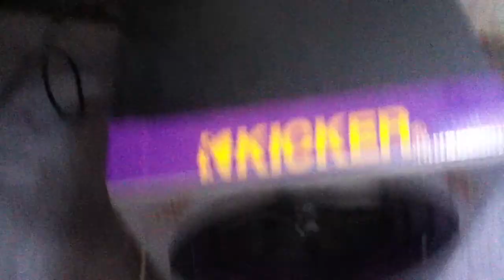Kicker CVR 8" inside Logitech Z2300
The song is Haters Everywhere By B.o.B, box was taped for air leaks and stripped holes. This sub is tearing my box apart!